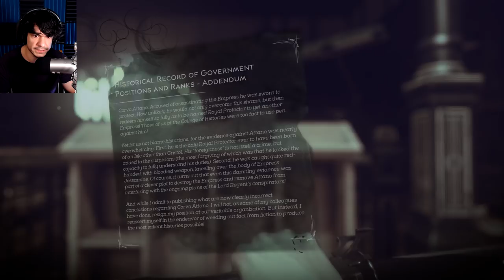DISHONORED 2 | OMG THIS GAME IS AMAZING!!!! (Lets Play - Part 1)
THANKS FOR THE LIKE AND SUB :D SHARE PLEASE TO SUPPORT ME! WE ARE SO CLOSE TO 100!!!

About the Game:

Reprise your role as a supernatural assassin in Dishonored 2 – the follow up to Arkane Studio's first-person action blockbuster and winner of more than 100 'Game of the Year' awards, Dishonored. Play your way in a world where mysticism and industry collide. Will you choose to play as Empress Emily Kaldwin or the royal protector, Corvo Attano? Will you make your way through the game unseen, make full use of its brutal combat system, or use a blend of both? How will you combine your character's unique set of powers, weapons and gadgets to eliminate your enemies? The story responds to your choices, leading to intriguing outcomes, as you play through each of the game's hand-crafted missions.